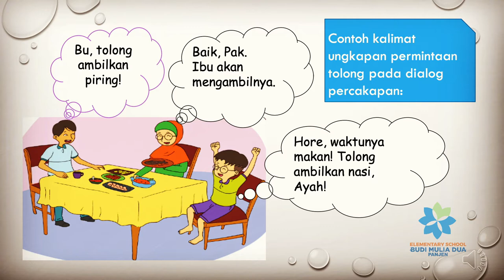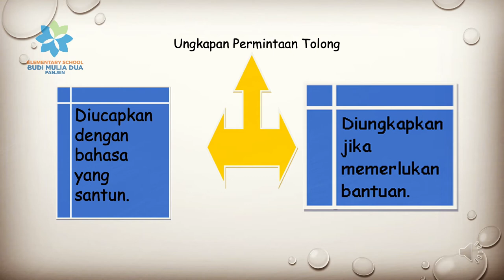KALIMAT UNGKAPAN PERMINTAAN TOLONG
Bahasa Indonesia grade 1